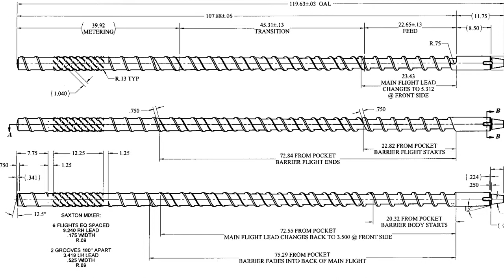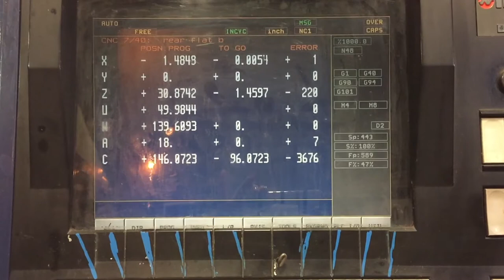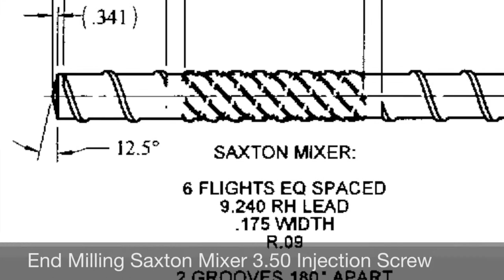WFI CNC Weingartner Capabilities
Windsor Feedscrews is a full service manufacturing facility specializing in the manufacturing, repair and rebuilding of screws, removable mixers, tips, end caps, nozzles, and a large variety of other specialized machining components, including augers, tie bars, twin screws, side feeders and rotors, just to mention a few. We can handle the most complex designs in sizes up to 12 inches in diameter by 295 inches in length.

Windsor Feedscrews is also a one-stop shop for its customers, with the ability to provide barrels, tips, end caps, feed housing, and a wide variety of machining component to service a wide variety of industries, including plastics extrusion, injection, and blow molding, as well as rubber processing, food and many more.

We also have the capacity and ability to do other kinds of manufacturing work. Our machining capabilities just to mention a few include CNC lathe work up to 20 inches diameter by 234 inches in length. Manual operated lathe work of 12 inches in diameter by 315 inches in length. Large cylindrical grinding up to 12 inches in diameter by 295 inches between centers. CNC 4 axis milling of 20 inches in diameter by 315 inches in length. We also have good capabilities on polishing and buffing jobs and a plasma arc welding machine for hard surfacing.

At Windsor Feedscrews offer a complete range of screws, barrels, and front-end components and are large enough to handle the most complex designs in sizes up to 7.5 meters (25 feet) in length by 30 centimeters (12 inches) in diameter.